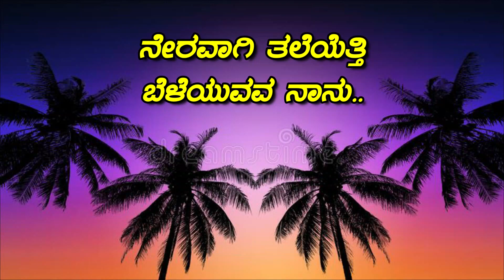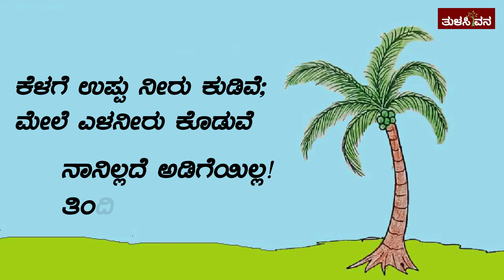ನೇರವಾಗಿ ತಲೆಯೆತ್ತಿ ಬೆಳೆಯುವವ ನಾನು..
ಎಂಬತ್ತರ ದಶಕದಲ್ಲಿ ಶಾಲೆಗೆ ಹೋಗುತ್ತಿದ್ದ ನಾವು, ‘ತೆಂಗು’ ಎಂಬ ಶೀರ್ಷಿಕೆಯಿರುವ ಈ ಪದ್ಯವನ್ನು ಕಲಿತಿದ್ದೆವು. ಆ ದಿನಗಳಲ್ಲೇ ನಮಗೆ ತಿಳಿದದ್ದು; ಕಾಮಧೇನು ಎಂದರೆ ಗೋವು, ಕಲ್ಪವೃಕ್ಷವೆಂದರೆ ತೆಂಗಿನ ಮರವೆಂದು! ಜಿ.ಪಿ. ರಾಜರತ್ನಂರವರು ರಚಿಸಿರುವ ಈ ಸರಳವಾದ ಪದ್ಯವು ಅಂದಿಗೆ ಕಂಠಸ್ಥವಾಗಿದ್ದರೂ, ಇಂದು ನಾಲ್ಕಾರು ಸಾಲುಗಳು ನೆನಪಿಗೆ ಬರದೇ ಕೈಕೊಟ್ಟಾಗ, ‘ಅಯ್ಯೋ ಮರೆತೇಬಿಟ್ಟೆವಲ್ಲಾ’ ಎಂದು ಪೇಚಾಡಿಕೊಂಡದ್ದು ನಿಜ.

ಮರೆತಿದ್ದ ಸಾಲುಗಳನ್ನು ಪುನಃ ನೆನಪಿಸಿಕೊಟ್ಟದ್ದು ಬೆಂಗಳೂರಿನ ಶ್ರೀಮತಿ ಶೈಲಜಾ ಚಂದ್ರಶೇಖರ್. ಅವರಿಗೆ ತುಳಸಿವನದ ತಂಡದಿಂದ ಧನ್ಯವಾದಗಳು.